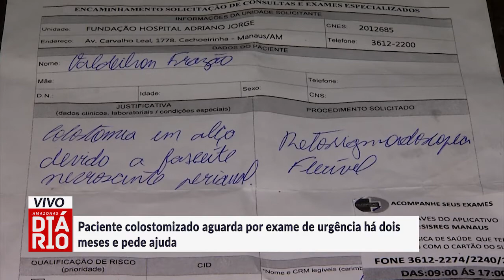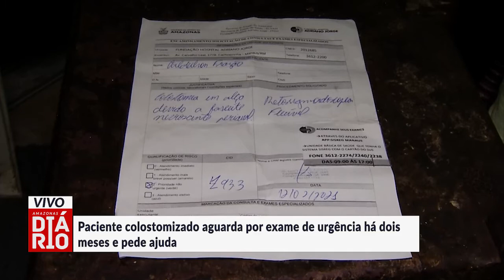Paciente colostomizado aguarda por exame de urgência há dois meses e pede ajuda